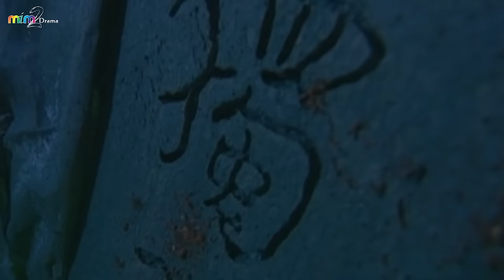Dương Quá chơi khắm khiến 2 cao thủ Mông Cổ đau đớn khóc thét [Thần Điêu Hiệp Lữ]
Dương Quá chơi khắm khiến 2 cao thủ Mông Cổ đau đớn khóc thét [MIM2TV].

Tên phim: THẦN ĐIÊU HIỆP LỮ.
Diễn viên: Lý Minh Thuận, Phạm Văn Phương, Lâm Tương Bình, Trần Tú Lệ, Phan Linh Linh, Chu Hậu Nhiệm, Hà Vĩnh Phương.
Thần Điêu Đại Hiệp: Bản Singapore - The Return Of The Condor Heroes (1998): phim dựa theo tiểu thuyết của nhà văn Kim Dung. Bối cảnh phim diễn ra vào thời kỳ nhà Tống bị Mông Cổ xâm lược, trong đó nổi lên hai nhân vật giang hồ nghĩa khí Dương Quá và Tiểu Long Nữ.
Dương Quá mồ côi cha mẹ từ nhỏ, cha của Dương Quá là Dương Khang đã từng câu kết với giặc Kim nhằm lật đổ triều đình nhà Tống. Phim Thần điêu hiệp lữ có sự tham gia của Lý Minh Thuận, Phạm Văn Phương...